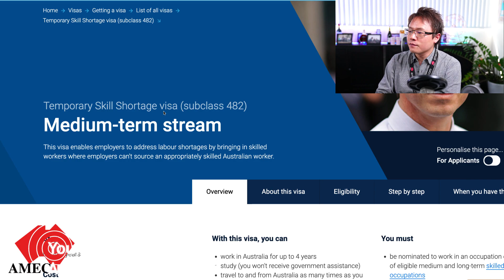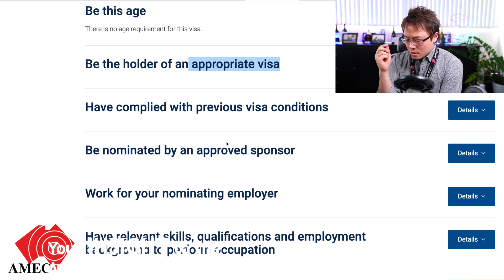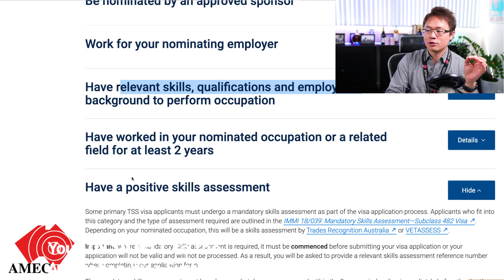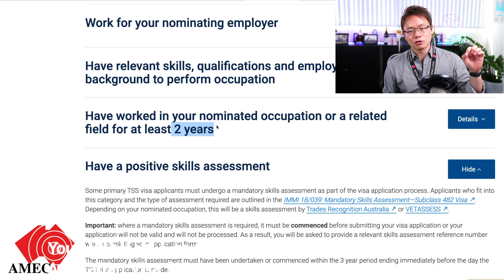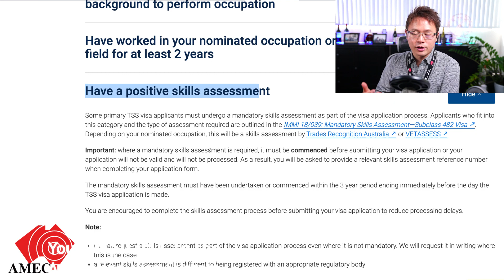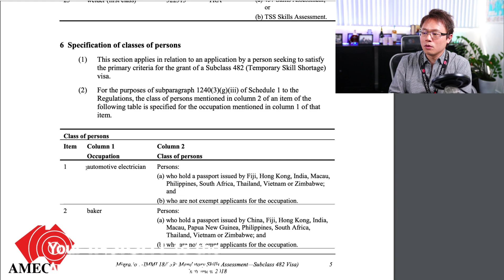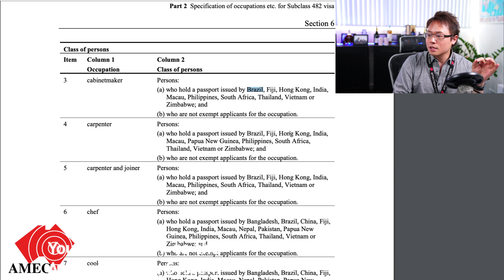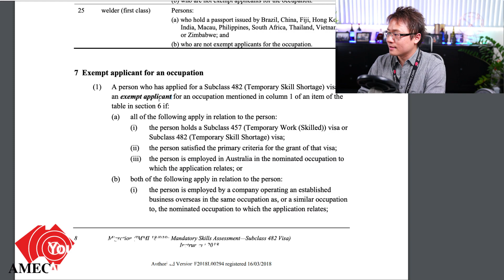What do I do when I received Job Offer from an Aussie Employer?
In this video, we will take you through pathways to obtain potential visa when you have been offered for a JOB in Australia!